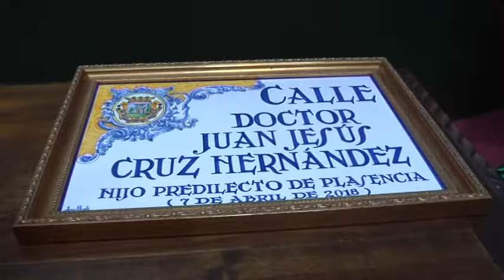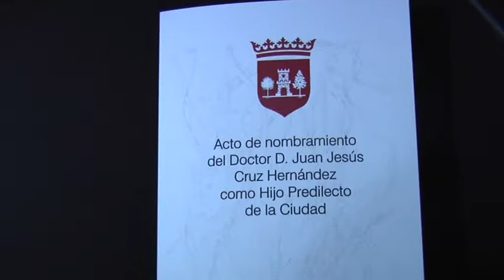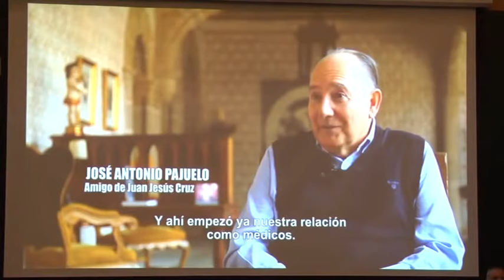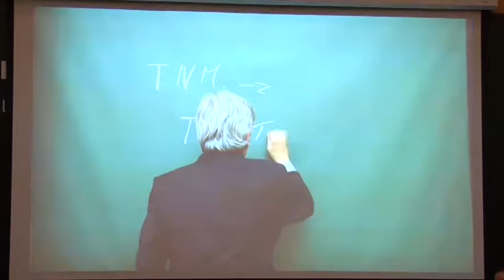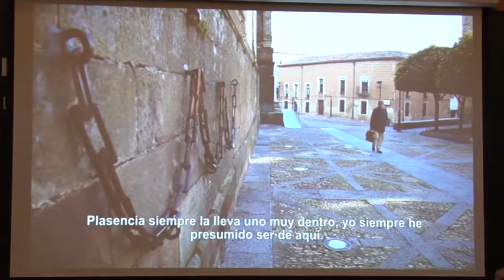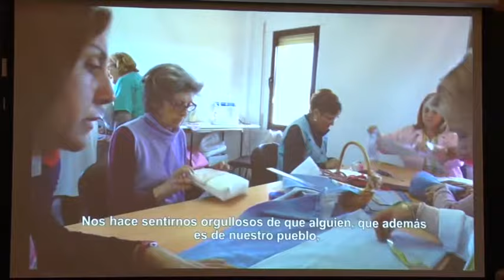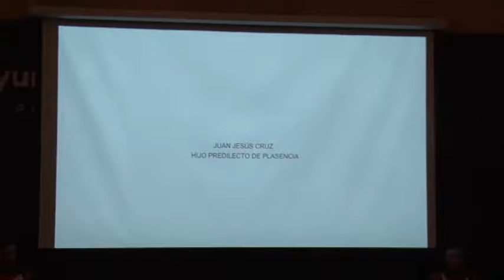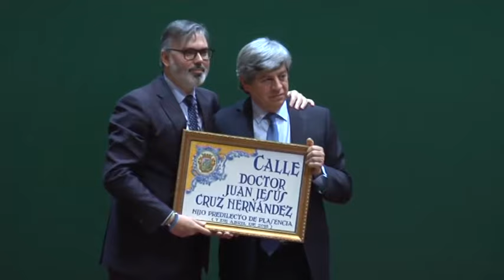Nombramiento de Hijo Predilecto Juan Jesús Cruz Hdez